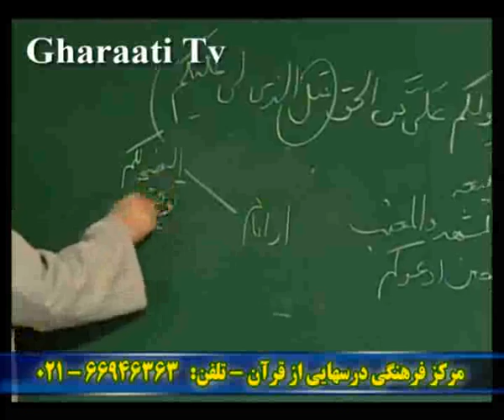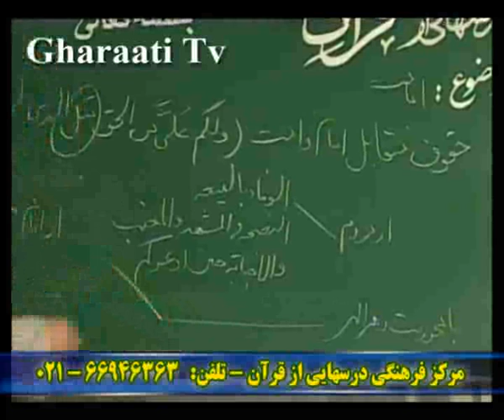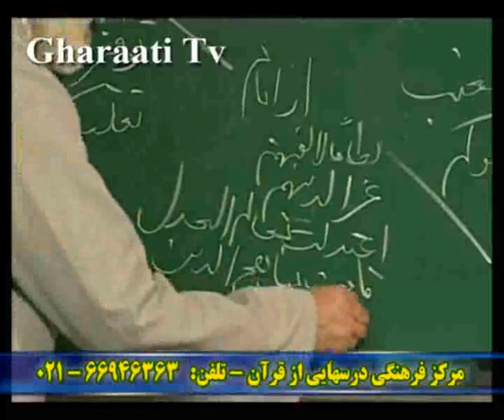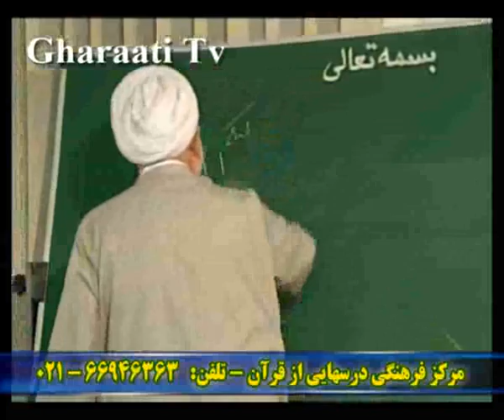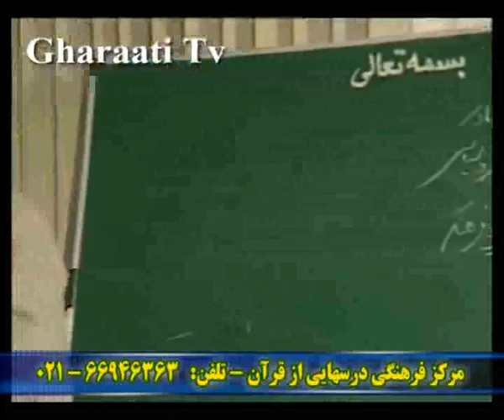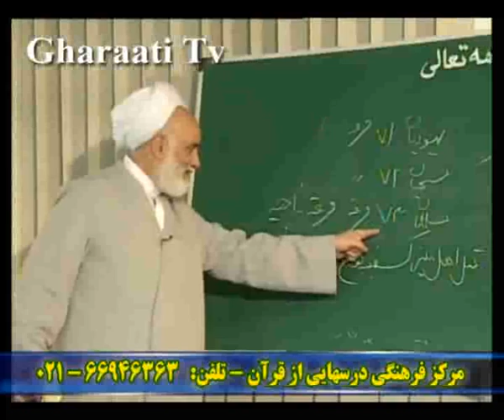OSOLW AGHAID 025